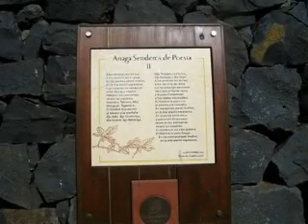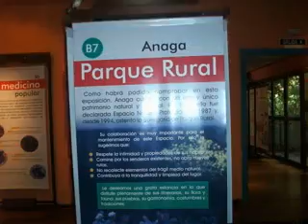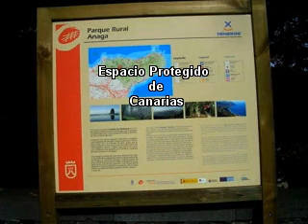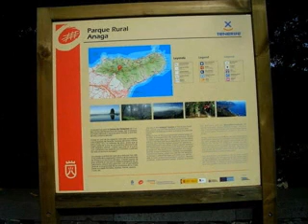Centro de Información, Parque Rural de Anaga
El Parque Rural de Anaga se encuentra en la isla de Tenerife, España. Es un bello Espacio Protegido, donde podemos encontrar el monte verde, la laurisilva propia de las Islas de la Macaronesia, a la que junto a otras pertenecen las Islas Canarias, en este centro pueden obtener información de todo lo relacionado con  el Parque.